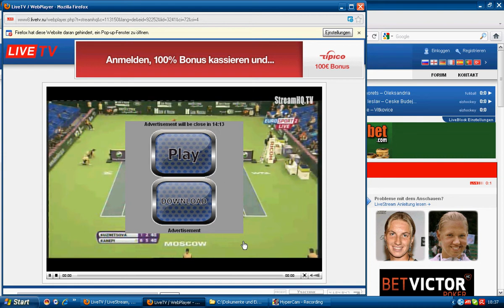Svetlana Kuznetsova -- Kaia Kanepi 21.10.11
Svetlana Kuznetsova -- Kaia Kanepi